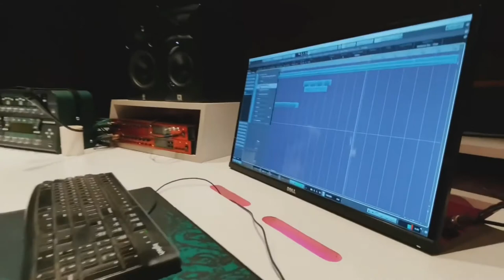SACAR aka Lil Buddha - STACKKK (Instrumental) ft. Young Billionaries Re. Prod. Sundeep Panthi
Re.produced by sundeep panthi